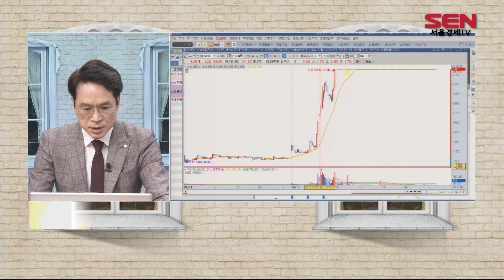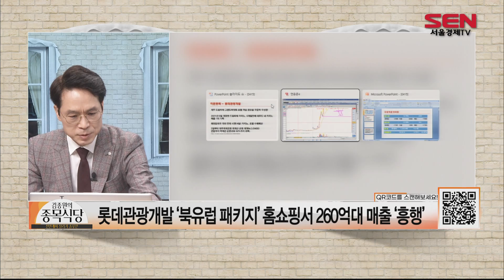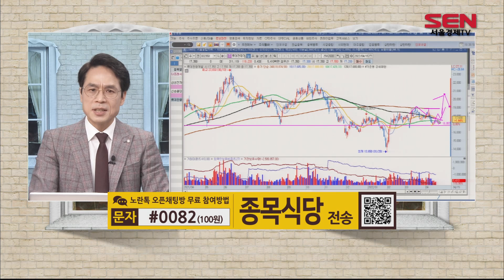본격 개막 임박! 이종목 주목! │ 종목원픽 (리오프닝, 여행, 카지노)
롯데관광개발, 리오프닝 본격 개막 임박 이종목 주목!
오늘의 종목 원픽 : 롯데관광개발(032350)

김종원 대표와 함께하는 실시간 종목상담 l 평일 오후 4시 (김종원의 종목식당)
자세한 전략은 노란톡에서 공개합니다!